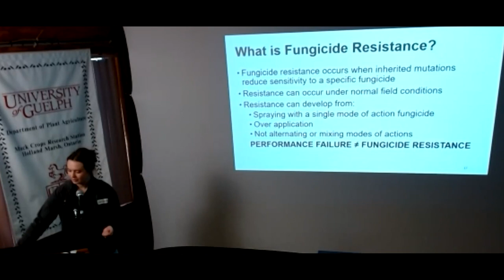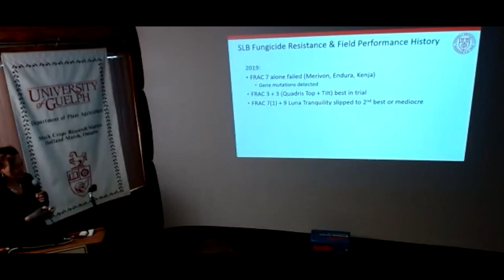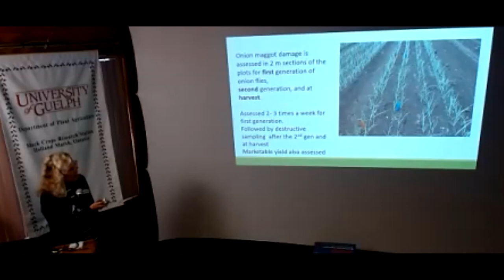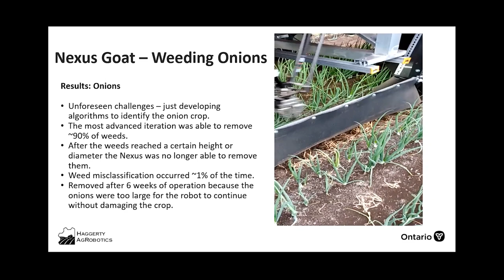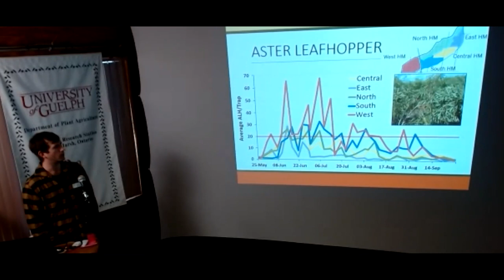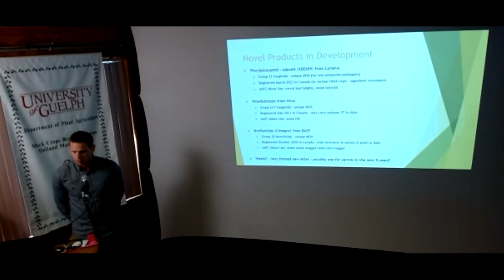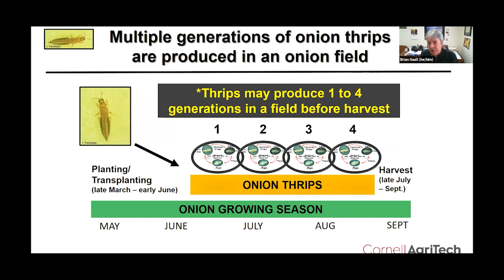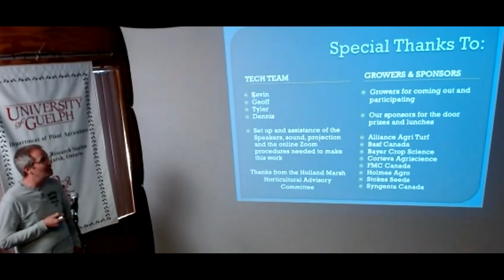2023 Muck Crops Grower Information Day 2 - Onions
00:00 - Tools for managing Stemphylium on onions - Emily McFaul and Michael Kooy
16:00 - Battling Stemphylium leaf blight in onion in the face fungicide resistance in New York - Christy Hoepting
1:01:10 - Highlights of onion research trials and onion white rot update - Mary Ruth McDonald
1:22:10 - Helping you grow: Product updates from Corveta - Alana Respondek
1:33:50 - AgRobotics: Innovations in weed management - Kristen Obeid and Chuck Baresich
1:54:37 - Minor use update - Josh Mosiondz
2:11:15 - IPM update: Year in review and plans for 2023 - Tyler Blauel
2:26:20 - FIRA World Ag Robotics Video - Geoff Farintosh
2:36:50 - OFVGA policy update - Chris Duyvelshoff and Stefan Larrass
2:56:15 - Industry Update - Syngenta - Eric Phillips
3:07:48 - Onion Maggot and Thrips Update - Brian Nault
3:40:25 - Highlights of the onion cultivar trials - Shawn Janse